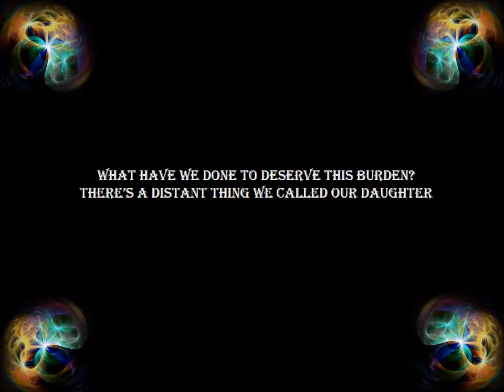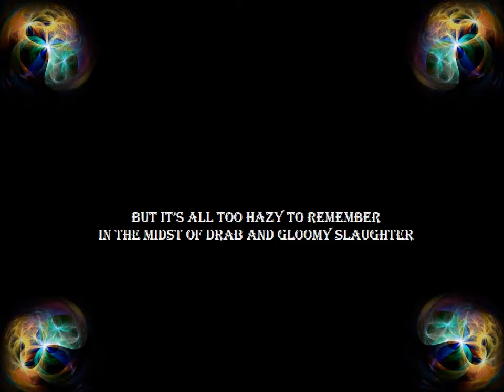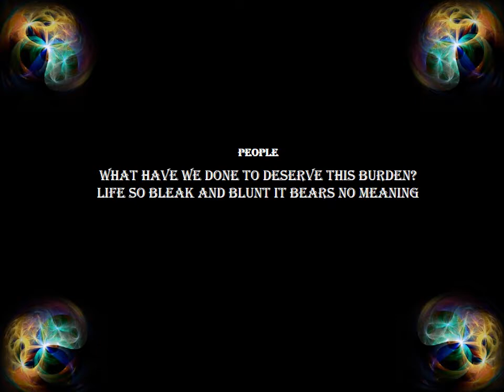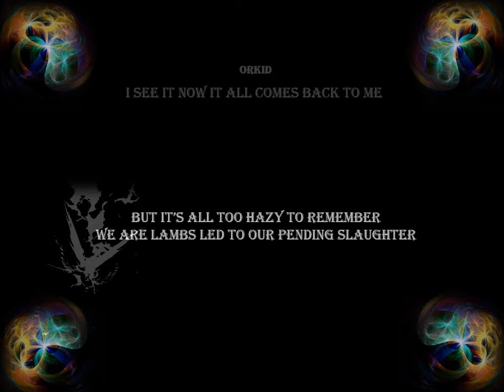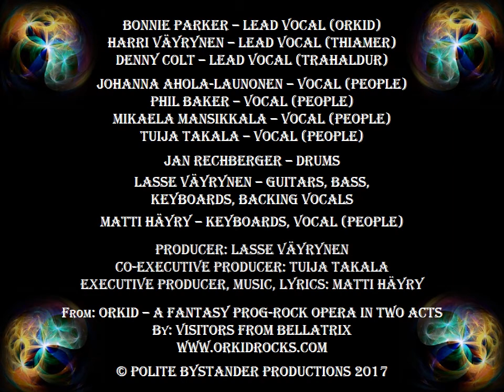10 Behold your people (with lyrics and illustrations)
From: Orkid - A Fantasy Prog-Rock Opera in Two Acts
By: Visitors from Bellatrix

Copyright: Polite Bystander Productions 2017 (Except if you recognize your own images here and want them to be removed, or the source to be mentioned, please contact us and everything in our power will be done to rectify the situation: )